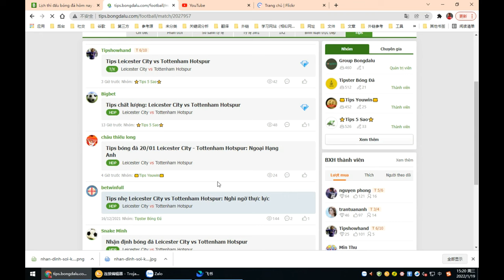Leicester City vs Tottenham Hotspur 20/01 Ngoại Hạng Anh- Bongdalu.com-truc tiep bong da hom nay